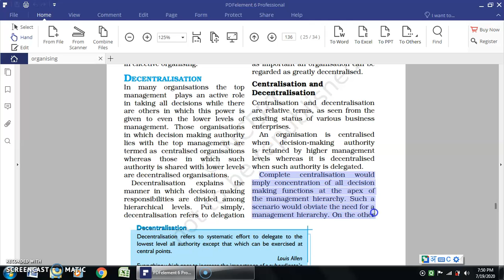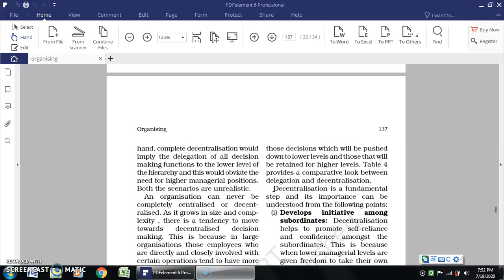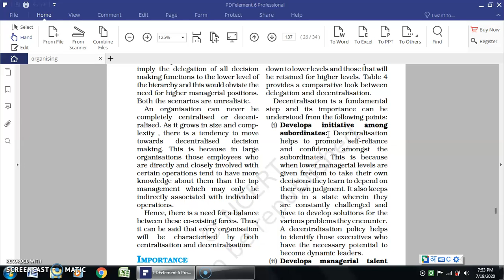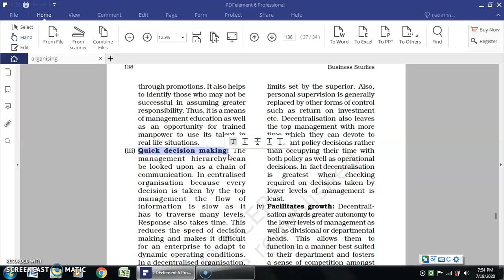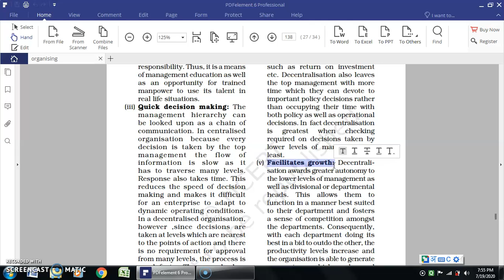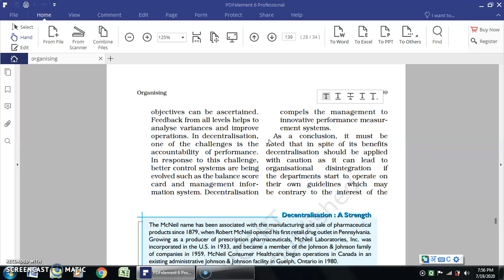Decentralization, BST, Class XII, By Prabhakar Sharma